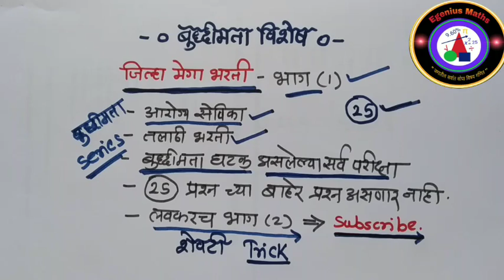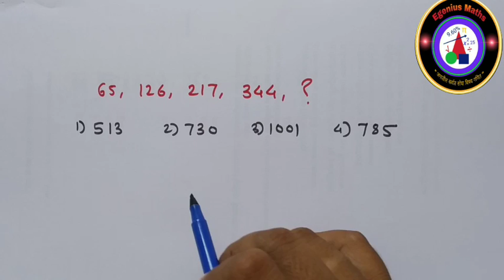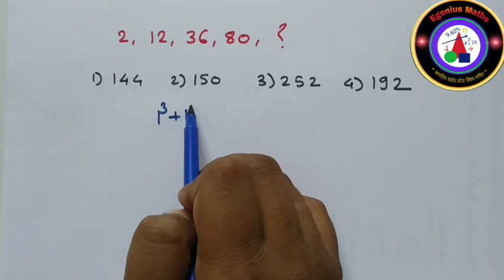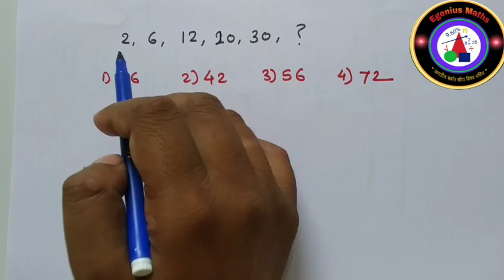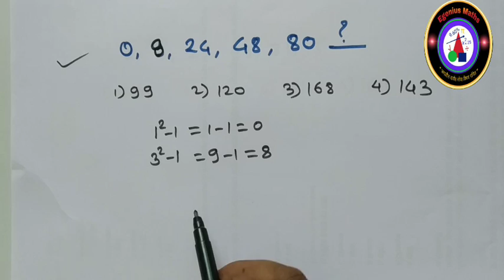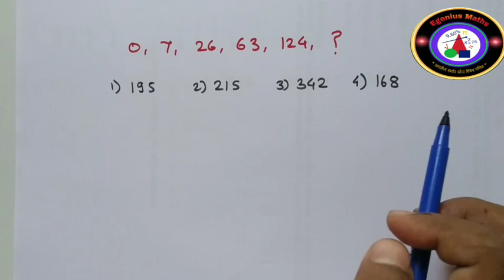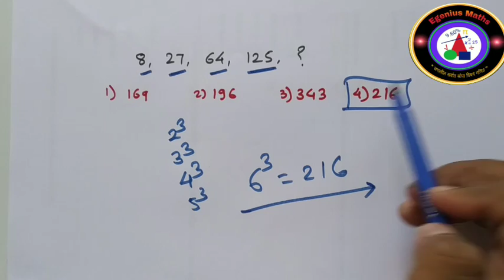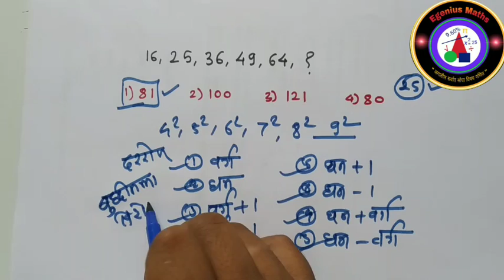पोलीस भरती बुद्धिमत्ता विशेष | जिल्हा भरती परीक्षा बुद्धिमत्ता | Genius Maths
*5000 पेक्षा जास्त गणित सोडवलेली...!*

*स्पर्धा परीक्षा देणाऱ्या प्रत्येक विद्यार्थ्यांनी संग्रही ठेवावी अशी गणित*.

" सर्वच स्पर्धा परीक्षा साठी अतिशय उपयुक्त "

*400 पेक्षा जास्त गणित Video येथे पहा*